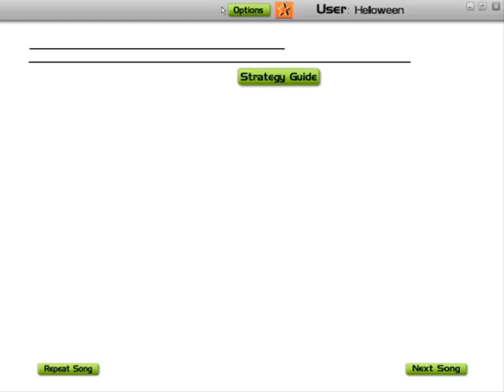Audiosurf-Area 6 Star Fox 64 SSBB remix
SSBB Area 6 remix played through Audiosurf.
This was the first time I tried this song, just stuck on record and off I went so don't judge to harshly. It seemed a little quiet through my speakers, so if it's either too loud or too soft I apologise.
This is more about the music than it is the video, but if you can, enjoy both.